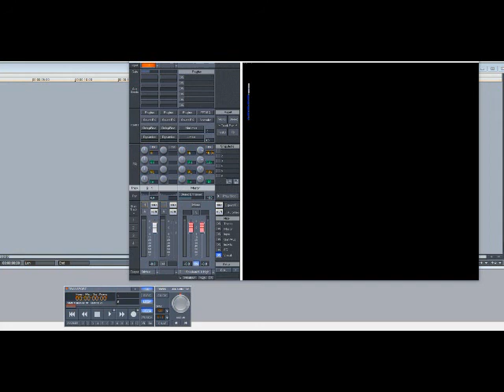C-Murder ft Soulja Slim – I’m Not Just (Slowed Down)